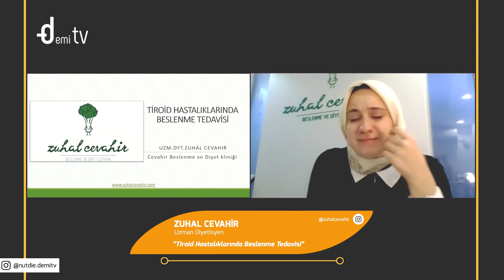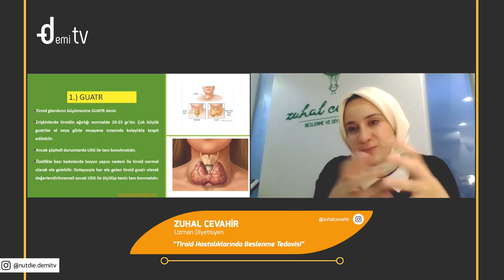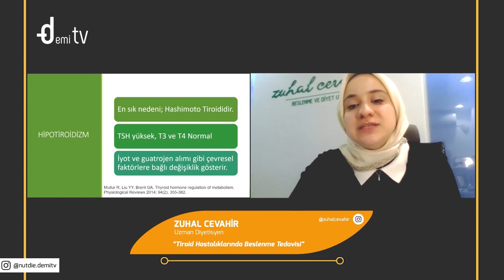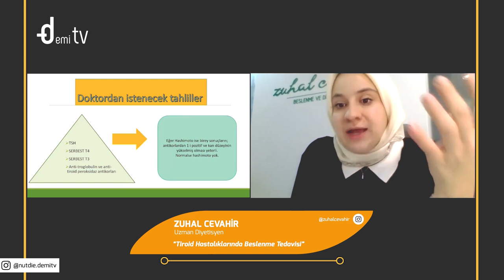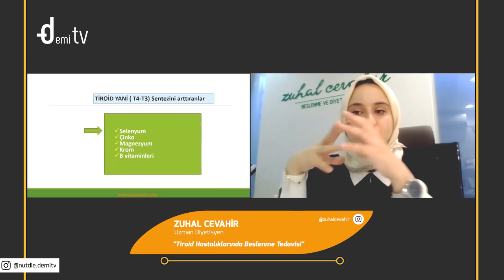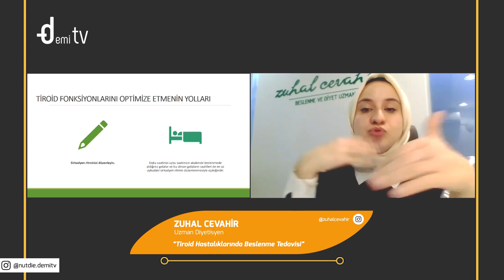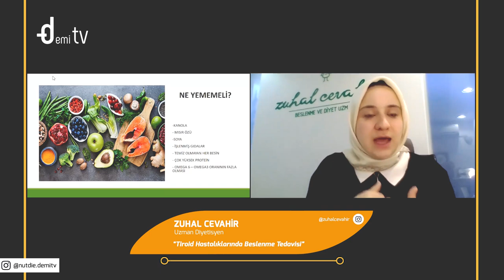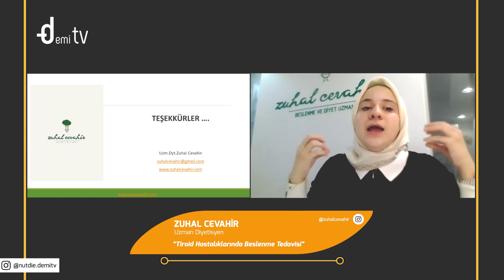Uzm. Dyt. Zuhal Cevahir – Tiroid Hastalıklarında Beslenme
Başvuru linkimiz aşağıdadır.